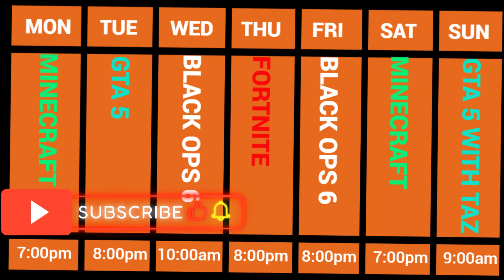my schedule for this month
Welcome to 'The One and Only LEE  Gaming' – Your Ultimate Destination for Epic Adventures in the World of Gaming!

🎮 Get ready to embark on thrilling journeys across a variety of gaming universes as we dive headfirst into the most popular and exhilarating titles of our time. Whether you're a Minecraft master, a GTA enthusiast, a Call of Duty sharpshooter, a Fortnite fanatic, or  Starfield and other exciting new games, our channel is your one-stop-shop for all things gaming!

🚀 But that's not all! Thanks to their support, we're able to bring you even more thrilling content, exclusive giveaways, and exciting collaborations that you won't find anywhere else.

🌟 Here's what you can expect on 'The One and Only LEE Gaming':

🔥 Intense Action: Dive into heart-pounding firefights in Call of Duty, unleash your creativity in Minecraft, and explore the open-world mayhem of GTA.

🌆 Battle Royale Excitement: Witness epic Fortnite showdowns and stay ahead of the curve with the latest updates and strategies.

🚀 Space Odyssey: Get ready for Starfield, where we'll journey to the far reaches of the cosmos, uncovering secrets and experiencing adventures like never before.

💥 Exclusive Giveaways: We love our community, and we show our appreciation with incredible giveaways, including game codes, gaming gear, and more.

🎉 Collaborations Galore: Join us as we team up with fellow gamers and content creators for epic multiplayer battles and exciting challenges.

So, what are you waiting for? Let's conquer worlds, score epic wins, and have a blast together! We can't wait to share the gaming journey with you.

Game on, gamers! 💪🎮 TheOneAndOnlyGaming GamingCommunity"